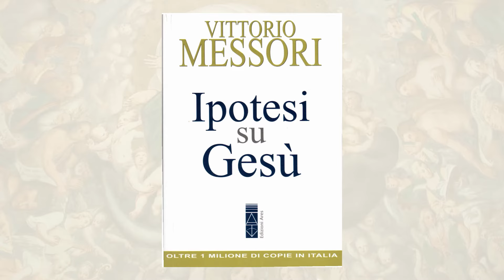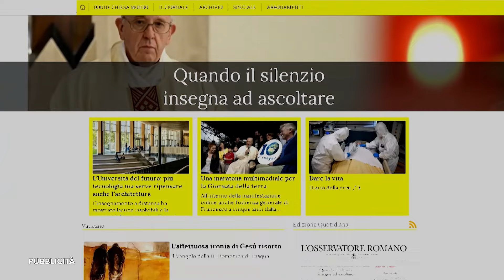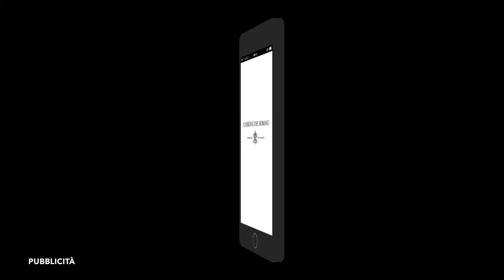Vittorio Messori: conversazione su Gesù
Ospite della rassegna "Ascoltare, Leggere, Crescere" XV edizione, Vittorio Messori, scrittore e saggista, che parla della sua trilogia di libri dedicati alla figura di Gesù: "Ipotesi su Gesù" "Patì sotto Ponzio Pilato" e "Dicono che è risorto" (Edizione Ares). In dialogo con Riccardo Caniato, Responsabile Relazioni Esterne Edizioni Ares.

Vittorio Messori è uno dei più noti apologeti cattolici a livello internazionale. Laureato in Scienze politiche e anticlericale per tradizione familiare, il suo colloquio con Giovanni Paolo II, Varcare la soglia (Mondadori, 1994), è stato uno dei libri più venduti negli ultimi anni ed è stato tradotto in più di cinquanta lingue. Ha pubblicato, inoltre, Perché credo. Una vita per rendere ragione della fede (Piemme, 2010, con Andrea Tornielli), Bernadette non ci ha ingannati. Un'indagine storica sulla verità di Lourdes (Mondadori, 2013), Ipotesi su Maria. Fatti, indizi, enigmi (Ares, 2015) e Quando il cielo ci fa segno. Piccoli misteri quotidiani (Mondadori, 2018).